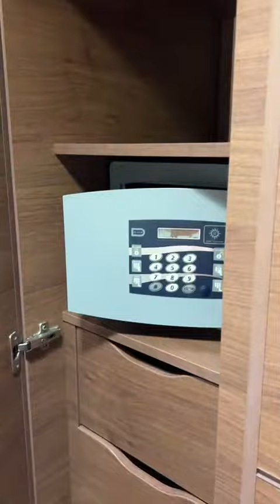MSC Magnifica-cabina con balcone 9199 by And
Breve video della cabina con balcone 9199 a bordo della MSC Magnifica esperienza fantastica-by And